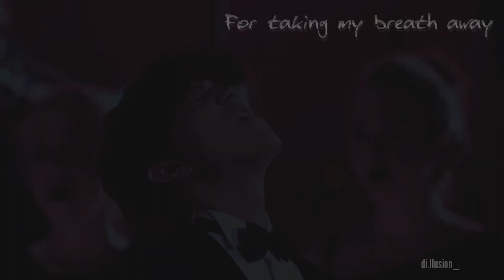Damn your eyes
Old vid, posted on Instagram in August 2021

Credit: Dimash YT, 我是ling_玲 , DimashRhapsody